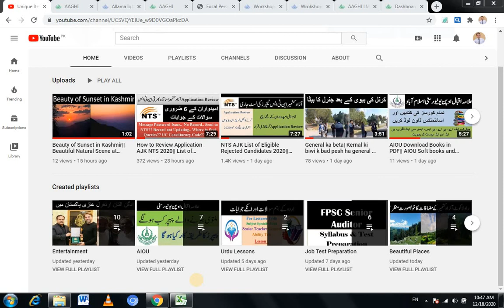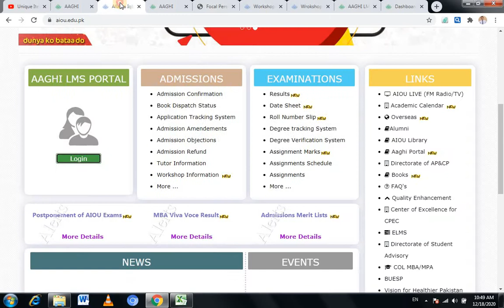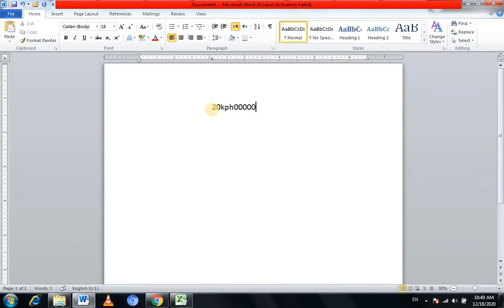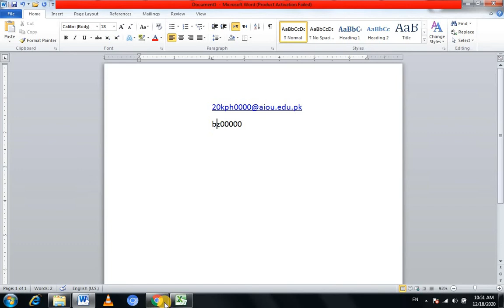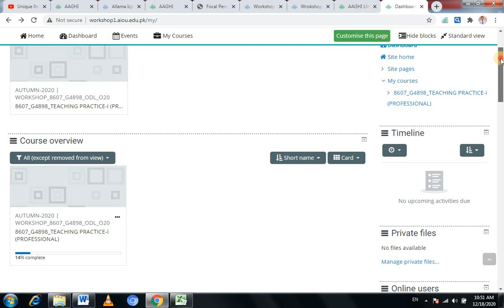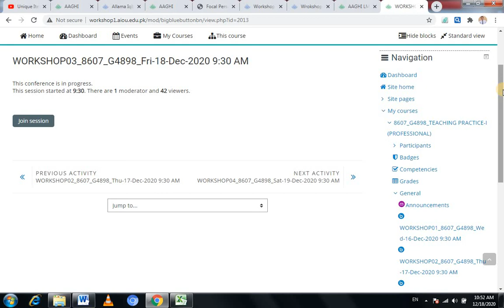How to attend aiou online workshop on LMS|| AAGHI LMS Portal AIOU Online LMS Workshops Autumn 2020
Important for attending aiou online aaghi lms portal workshops for semester autumn 2020.
Also know how to find the username and password as well as how to check the workshops schedule and join the session.
Aiou online aaghi lms portal login and password issue is also discussed in this tutorial.
hope so you will find the solutions in this video:
Online workshop
Aiou workshop
Attend aiou workshop
aiou workshop on mobile
how to attend aiou workshop on mobile
lms workshops on mobile
autumn 2020 aiou workshops attend online on mobile